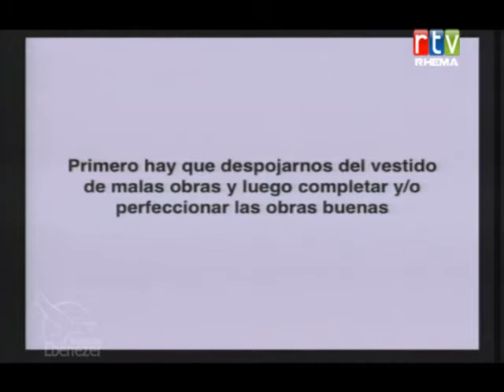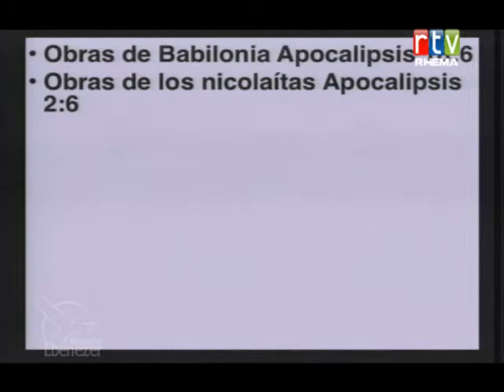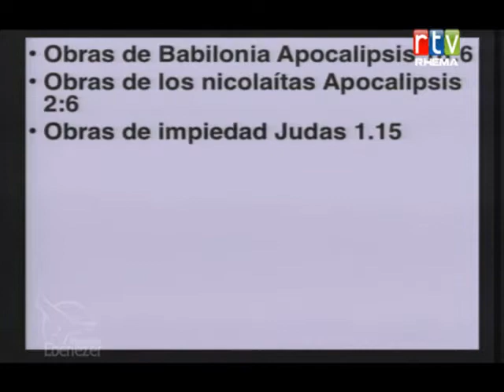Despojándonos De Las Malas Obras 07 07 13 4Scio